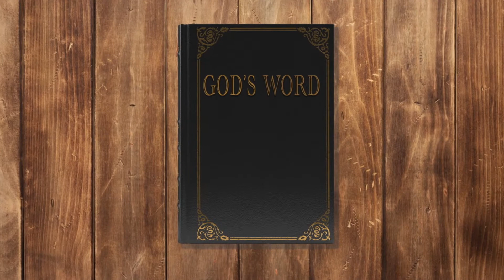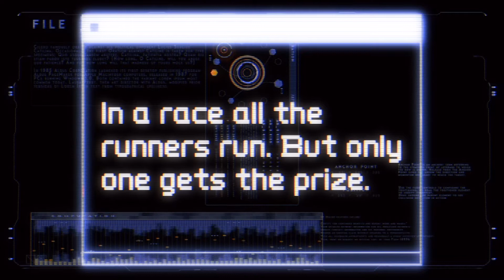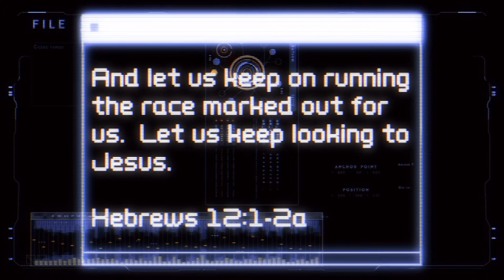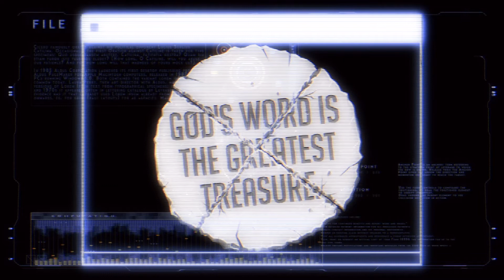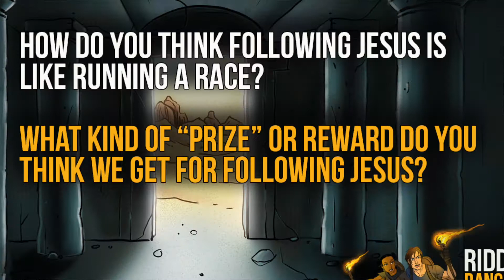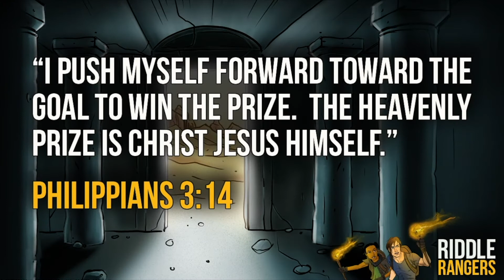Run the Race // HPC KidsMin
Riddle Rangers, Week 4